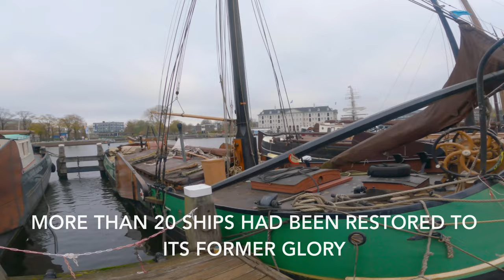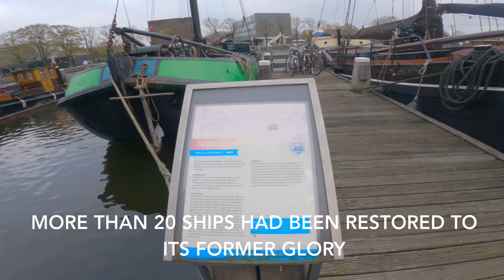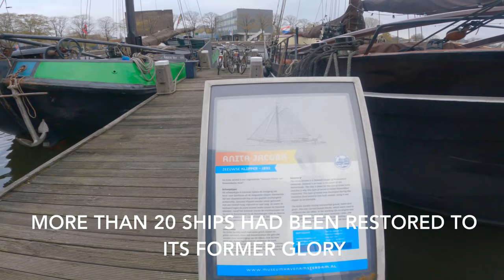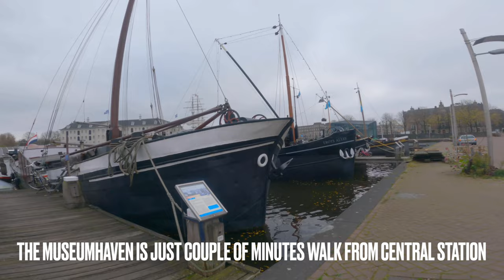OLD SHIPS | MUSEUMHAVEN | MUSEUM HARBOR | AMSTERDAM, THE NETHERLANDS 2021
The Museumhaven is a collection of old ships, in the Oosterdok.

Entrance is free, but none of the ships can be accessed (they are all private residences).
There are information displays on the quay in front of almost all ships, in Dutch and in English.

Assen
Drenthe
Coevorden
Emmen
Hoogeveen
Meppel
Flevoland
Almere
Flevoland
Biddinghuizen
Emmeloord
Lelystad
Friesland
Bolsward
Friesland
Dokkum
Franeker
Harlingen
Hindeloopen
IJlst
Leeuwarden
Sloten
Sneek
Stavoren
Workum
Gelderland
Apeldoorn
Gelderland
Arnhem
Bredevoort
Buren
Culemborg
Dieren
Doetinchem
Ede
Enspijk
Gendt
Groenlo
Harderwijk
Hattem
Heukelum
Huissen
Nijkerk
Nijmegen
Staverden
Tiel
Ulft
Voorst
Wageningen
Wijchen
Winterswijk
Zaltbommel
Zevenaar
Zutphen
Groningen
Appingedam
Groningen
Delfzijl
Groningen
Hoogezand-Sappemeer
Stadskanaal
Veendam
Winschoten
Limburg Echt
Limburg
Geleen
Gennep
Heerlen
Kerkrade
Kessel
Landgraaf
Maastricht
Montfort
Nieuwstadt
Roermond
Schin op Geul
Sittard
Stein
Susteren
Thorn
Vaals
Valkenburg
Venlo
Weert
North Brabant
's-Hertogenbosch (Den Bosch)
North Brabant
Bergen op Zoom
Boxtel
Breda
Eindhoven
Geertruidenberg
Geldrop
Grave
Helmond
Heusden
Klundert
Oosterhout
Oss
Ravenstein
Roosendaal
Sint-Oedenrode
Tilburg
Valkenswaard
Veldhoven
Waalwijk
Willemstad
Woudrichem
North Holland
Alkmaar
North Holland
Amstelveen
Amsterdam
Bussum
Den Helder
Diemen
Edam
Enkhuizen
Haarlem
Heerhugowaard
Hilversum
Hoofddorp
Hoorn
Laren
Medemblik
Monnickendam
Muiden
Naarden
Purmerend
Schagen
Velsen
Volendam
Weesp
Zaanstad
Overijssel
Almelo
Overijssel
Blokzijl
Deventer
Enschede
Genemuiden
Hasselt
Hengelo
Kampen
Oldenzaal
Rijssen
Steenwijk
Vollenhove
Zwolle
South Holland
Alphen aan den Rijn
South Holland
Capelle aan den IJssel
Delft
Dordrecht
Gorinchem
Gouda
The Hague (Den Haag)
Leiden
Maassluis
Rotterdam
Schiedam
Spijkenisse
Vlaardingen
Voorburg
Zoetermeer
Utrecht Amersfoort
Utrecht
Baarn
Bunschoten
Eemnes
Hagestein
Houten
Leerdam
Montfoort
Nieuwegein
Oudewater
Rhenen
Utrecht
Veenendaal
Vianen
Wijk bij Duurstede
Woerden
IJsselstein
Zeist
Zeeland Arnemuiden
Zeeland
Goes
Hulst
Middelburg
Sluis
Terneuzen
Veere
Vlissingen
Zierikzee